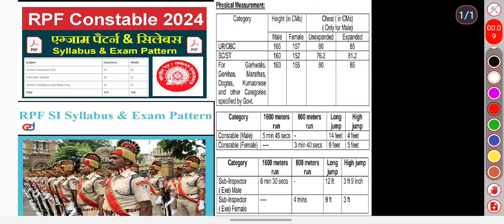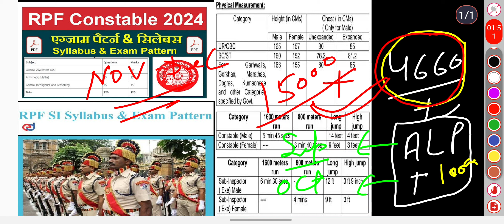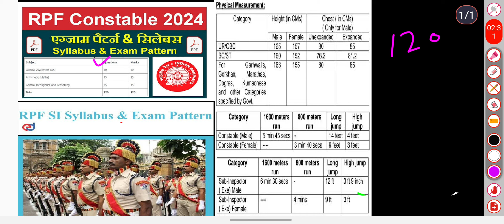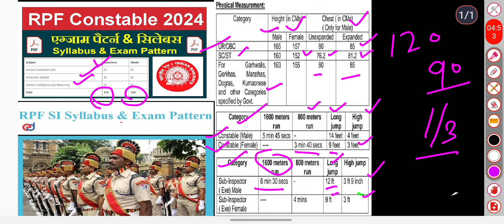RPF SI CONSTABLE 2024 !! EXAM DATE !! RPF Constable Vacancy Increase !! RPF Exam Date जारी !!